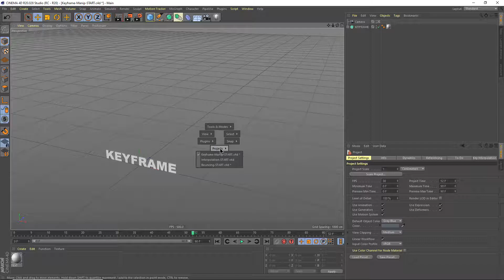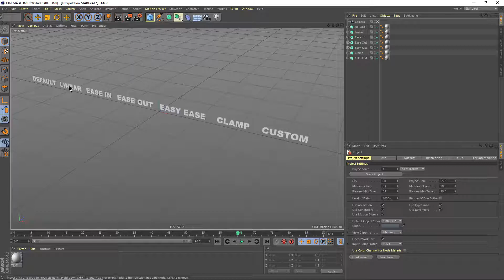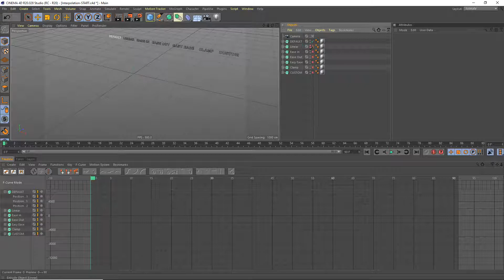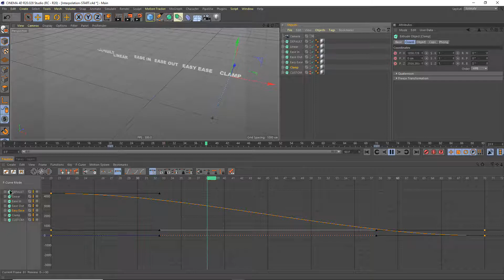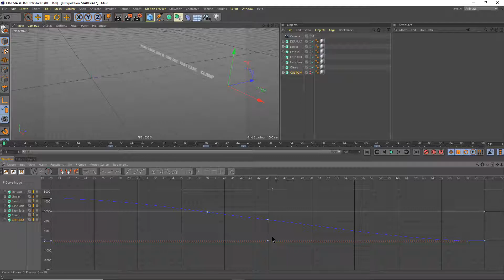Cinema 4D - 02 - Chế độ xem dạng đường cong (F-Curve Mode)